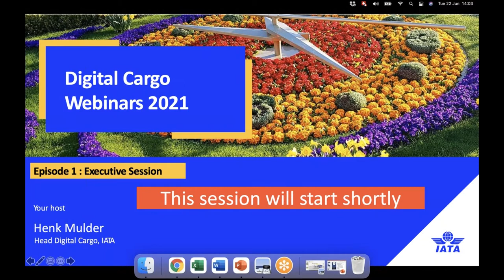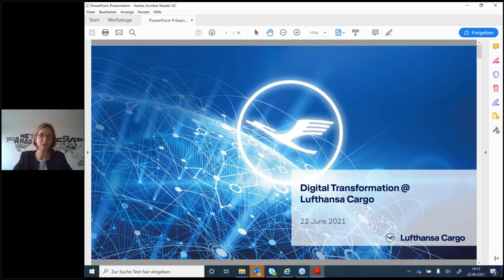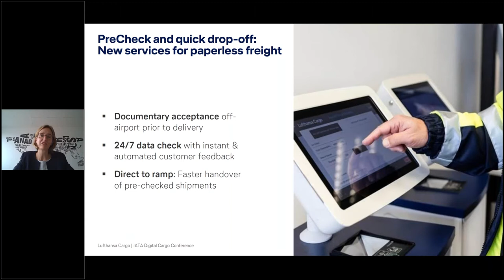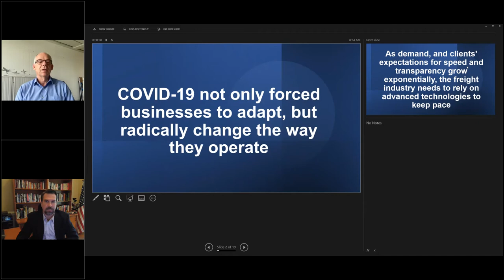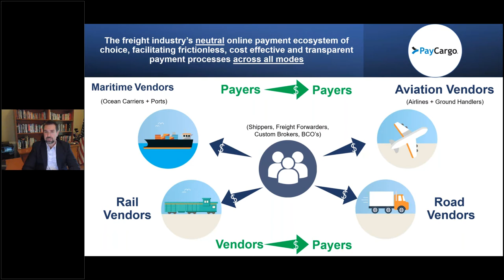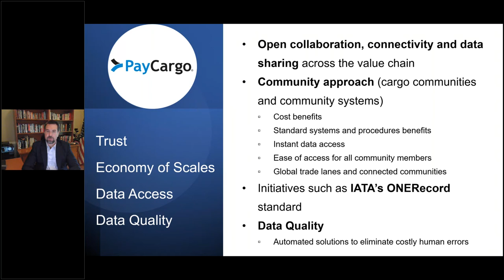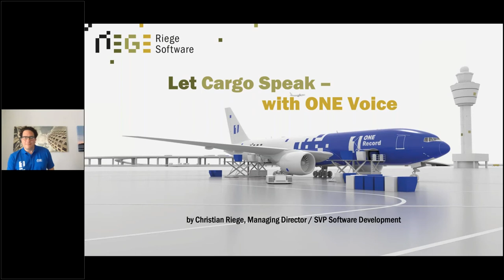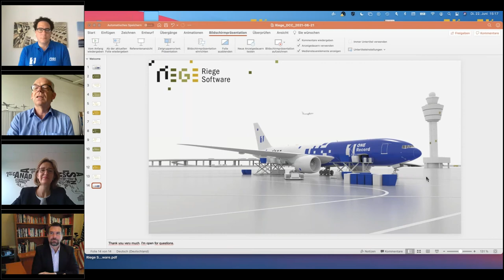Digital Cargo Webinars - Session 1: Executive session